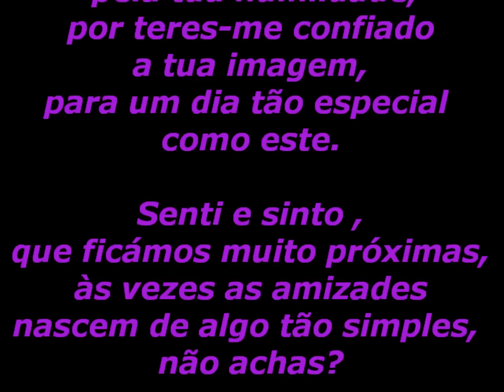SILVANA FAUSTINO - CABELEIREIRA PROFISSIONAL - NOIVA CÁTIA PAULINO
MAKING OF NOIVA CÁTIA PAULINO - CABELOS E MAQUILHAGEM POR SILVANA FAUSTINO